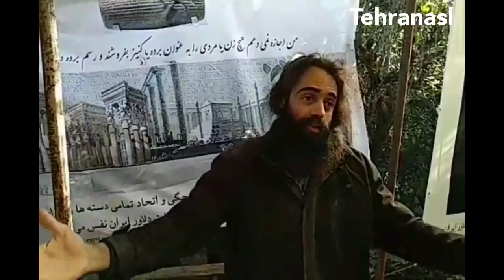کلاردشت روستای طویدره - با شهرام گودرزی و با اسطوره ی ادب و عشق و هنر آشنا شوید! محمد نوری زاد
All Mr. Noorizad’s videos have been published with his permission on
the Tehranasl YouTube channel.
‎همه ویدیوهای آقای نوری زاد  با اجازه ایشان در کانال یوتیوبی تهران اصل منتشر شده است